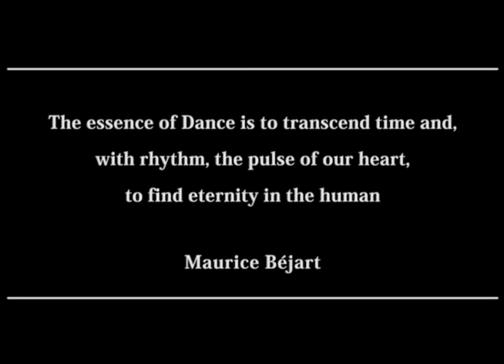Message to the Future: Maurice Béjart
"Toward Mutual Understanding: Rhythms of the heart"

Video Messages from Maurice Béjart, the Laureates of 1999  KYOTO PRIZE, Creative Arts and Moral Sciences. (2011/3/18)